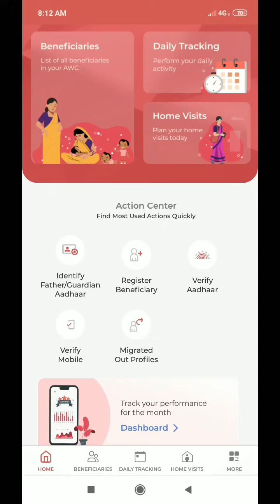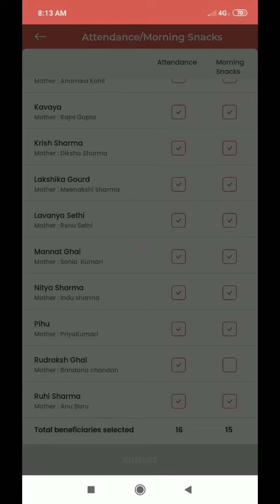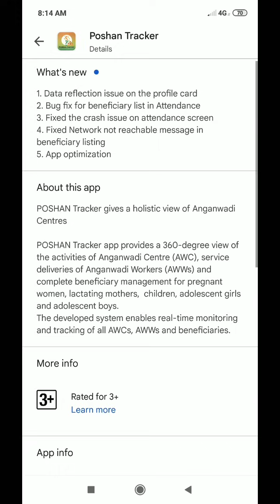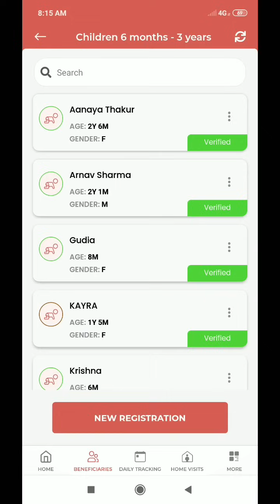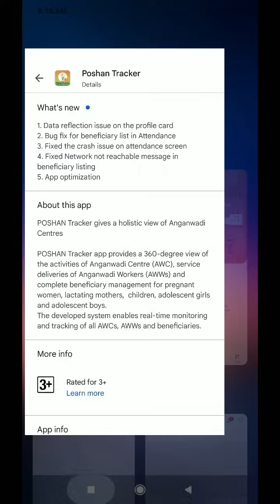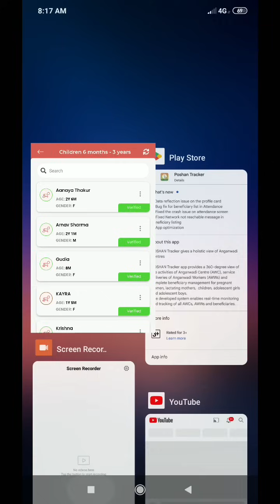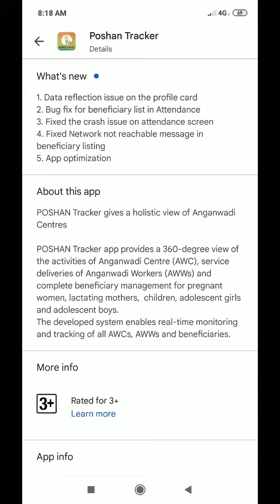Attendance Problem On Poshan Tracker 🤔SOLVED🤗New Version Of Poshan Tracker 20.0🙏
Attendance Problem On Poshan Tracker 🤔SOLVED🤗